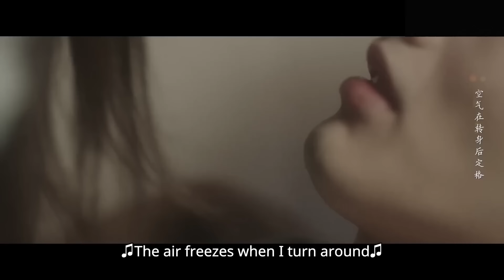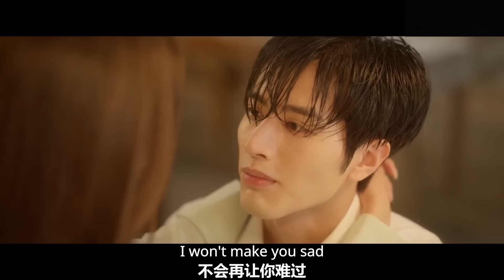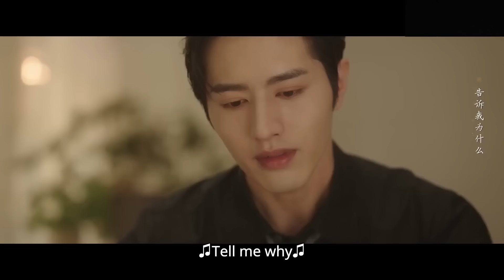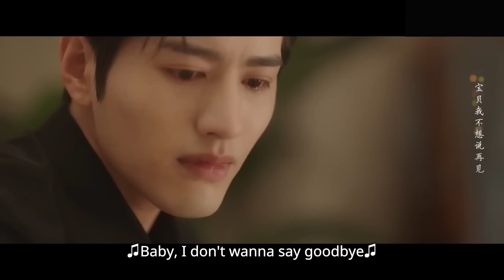霸总情难自禁电梯热吻性感秘书。罗正何瑞贤从沙发亲到床边太欲了！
【剧情简介】讲述了桀骜不驯、风流薄幸、不懂爱情的“强势男”顾译，与看似软弱，实则果敢坚毅，有勇有谋的“双面女”乔净，二人从相爱相杀到虐心痴恋，高能反转的爱情故事。